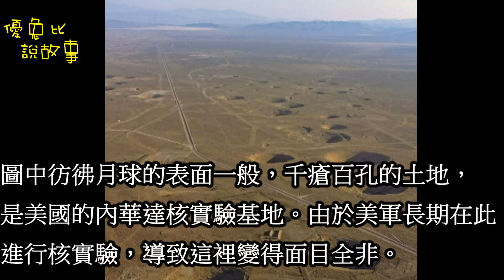[優兔比說故事]美國在自己國土上進行九百多次核試驗，炸的千瘡百孔，核輻射影響持續500年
圖中彷彿月球的表面一般，千瘡百孔的土地，是美國的內華達核實驗基地。由於美軍長期在此進行核實驗，導致這裡變得面目全非。